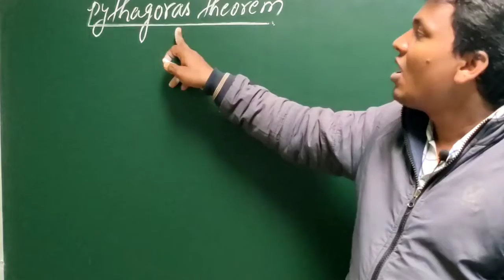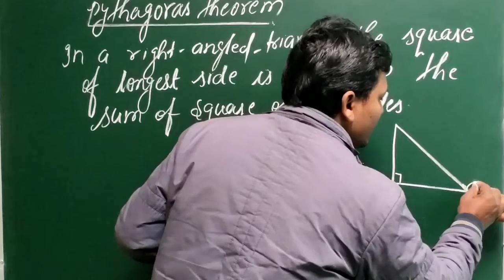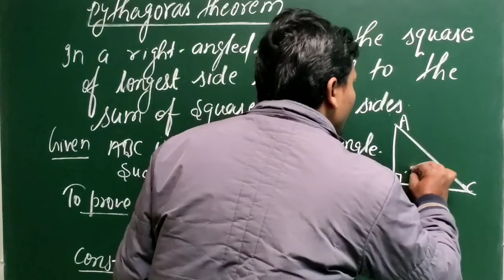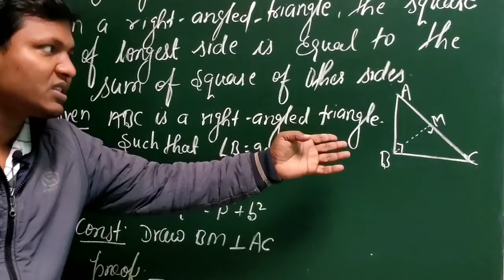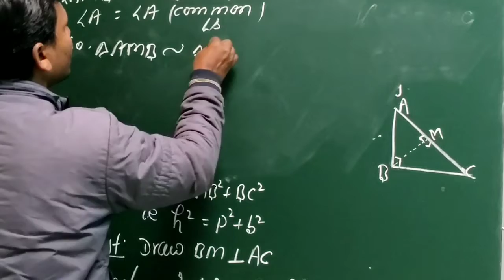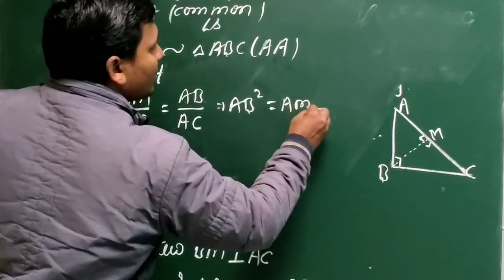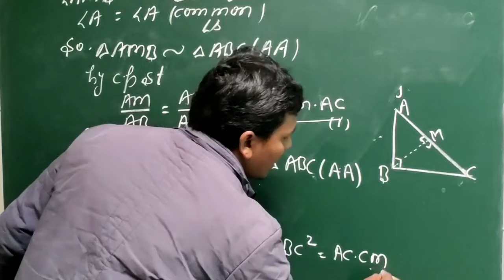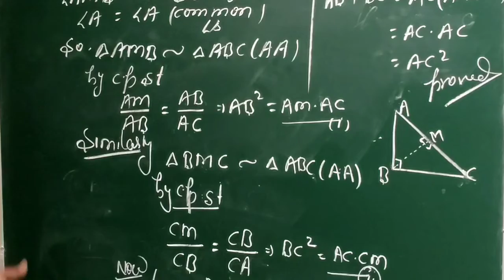Pythagoras Theorem for (10th) vvi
watch the entire video for Bihar Board for class - xth